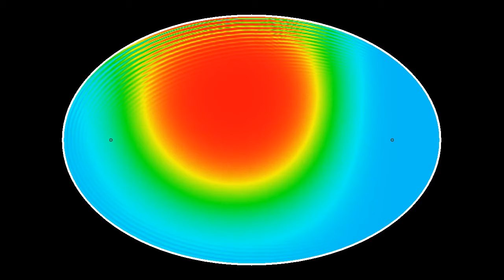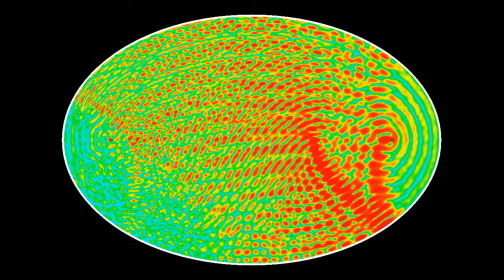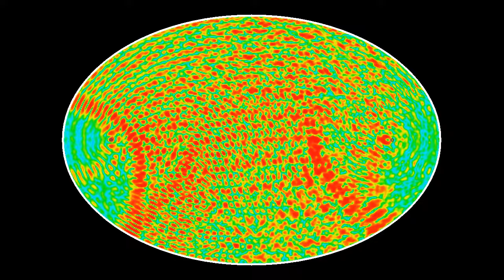Quantum of focus: Schrödinger's equation in an elliptical domain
This simulation shows a solution of Schrödinger's equation for a quantum particle confined to an elliptical domain. It is the first simulation I try for that equation, so my code may still need some double-checking.The color represents the modulus squared of the wave function, which indicates the probability of observing the particle at any given point: red means more likely, cyan means less likely. Guess which regions are hardly visited by the quantum particle?
The initial state is a so-called Gaussian wave packet ), centered on the line between the focal points, with a momentum pointing to the top right.
While the long-time dynamics of the Schrödinger equation is not too different from that of the wave equation (both are related to standing waves in the domain), the short-time behavior is rather different. This is because Schrödinger's equation is dispersive, and the wave equation is not. A Gaussian wave packet is the best you can do to approximate a localized particle with a given momentum, taking into account Heisenberg's uncertainty principle. The dispersion would be much smaller if we were to add a harmonic potential - then we would get a so-called coherent state.